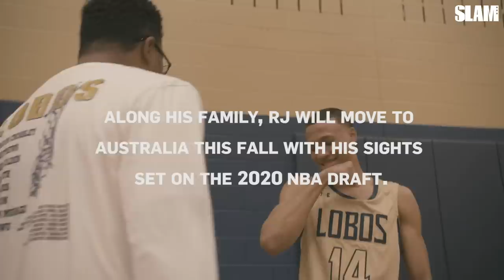RJ Hampton's Dream Has ALWAYS BEEN to go to the NBA 🏆 Ep. 2 | SLAM Day in the Life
Part 2 BABYYYY!!! RJ takes us to school and shows us his photography skills and we got in the gym with his trainer Tyler Relph. You excited for RJ in New Zealand?